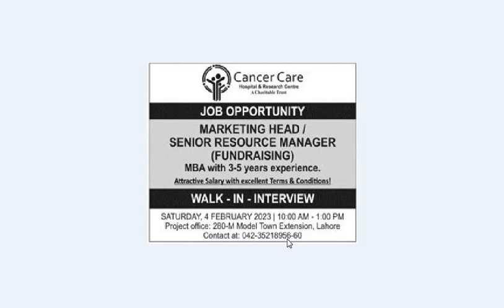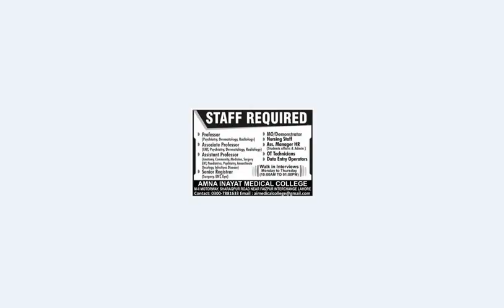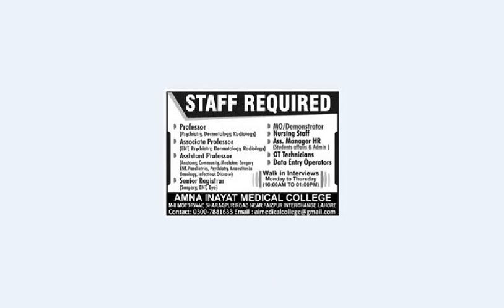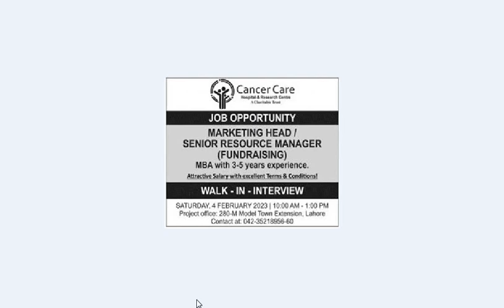LAHORE JOBS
Cancer Car Hospital & Research Center

Lahore
Jobs
Career
Employment
Employment Opportunity
Work
Hiring
Employment Quo
Employment Openings
Employment Vacancies
Employment Positions
Professional
Occupation
Employment Opportunities
Employment Seekers
Employment Search
Status Advertisements
Employment Updates
Status Listings
Career Growth
Career Opportunities
Career Path
Career Advancement
Career Progression